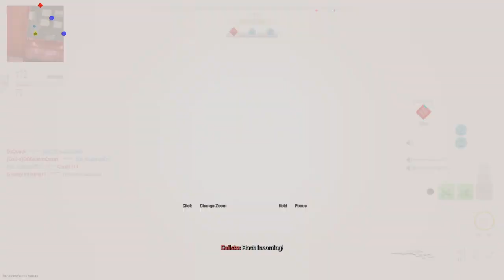Call of Duty®: Modern Warfare II_20230122201510